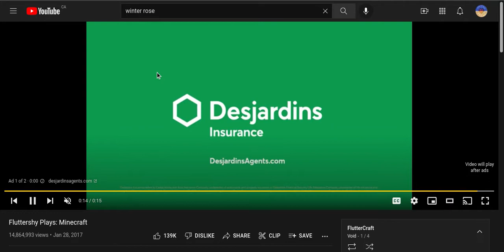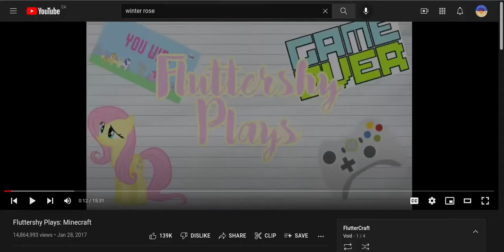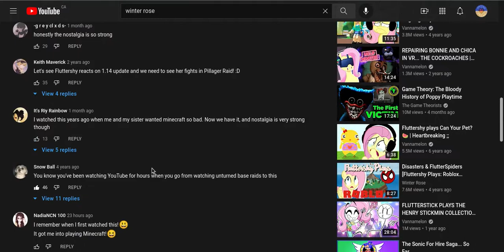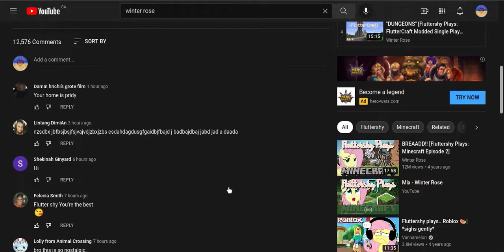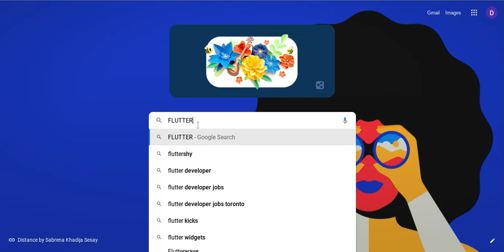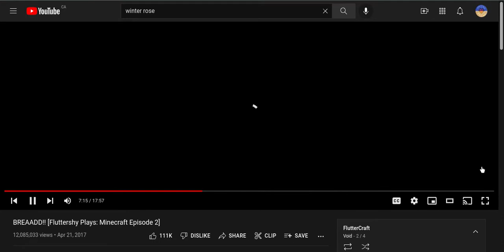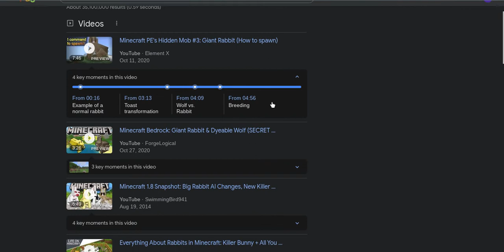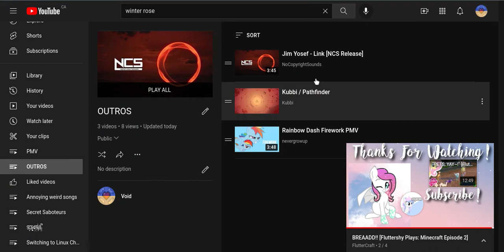MLP Voice Actor Reacts To Fluttershy Plays Minecraft